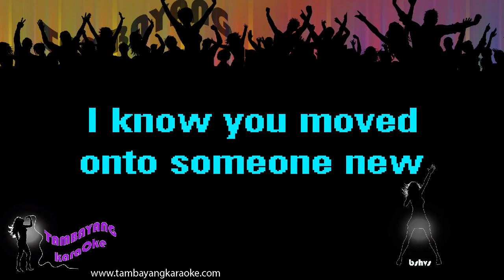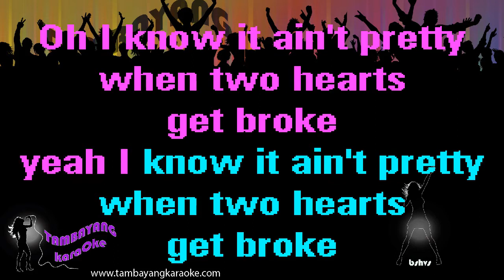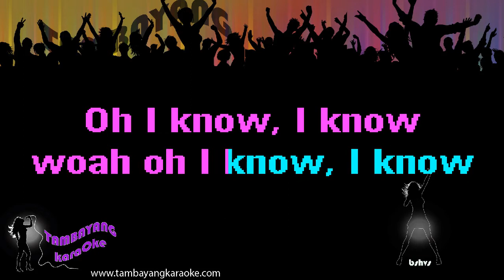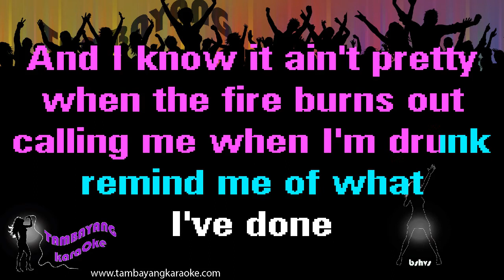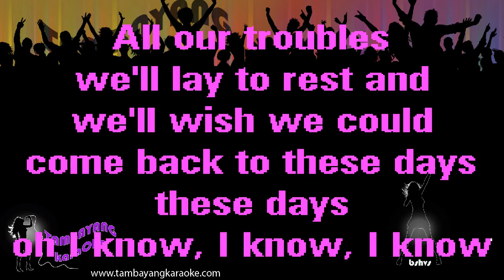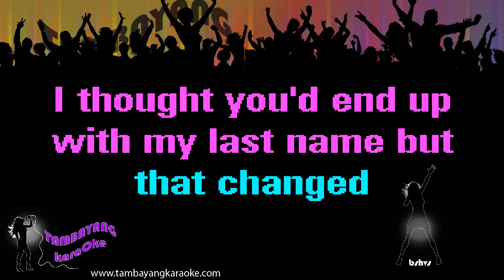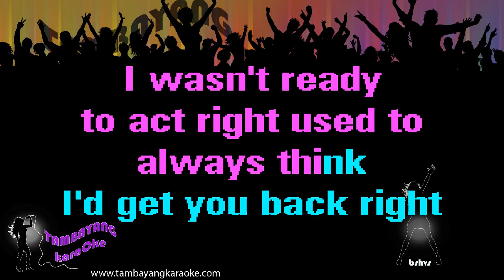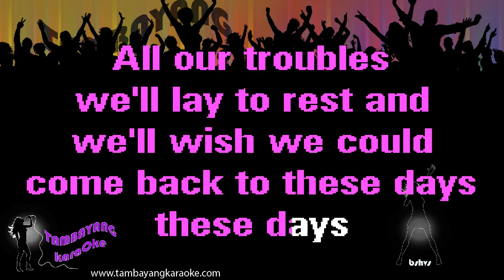These Days by Rudimental ft Jess Glynne w~ Macklemore & Dan Caplan